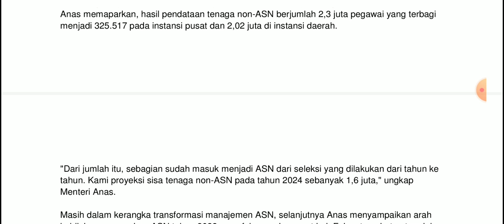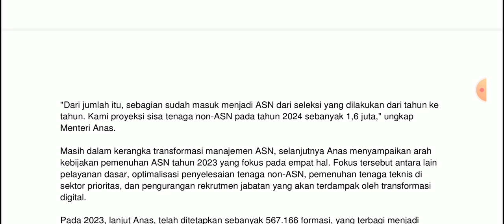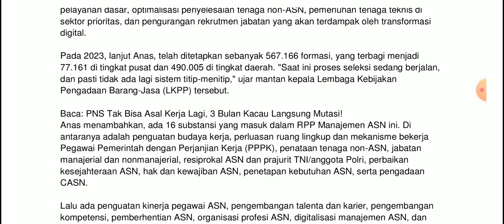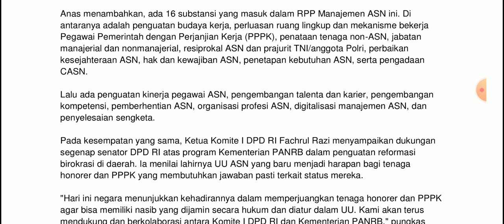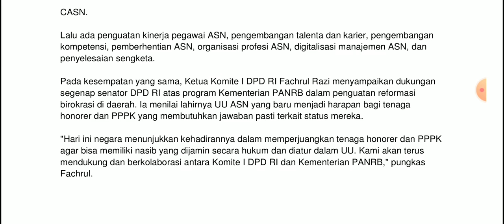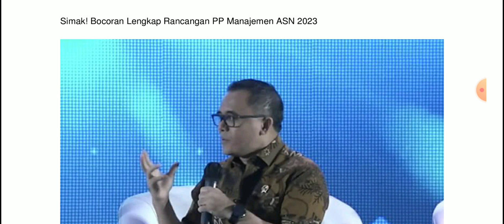Honorer Jadi ASN Dipercepat Dengan Afirmasi, Kesejahteraan PNS dan PPPK Ditingkatkan!!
Rancangan Peraturan Pemerintah (RPP) Manajemen ASN sebagai aturan turunan dari Undang-Undang No. 20/2023 tentang Aparatur Sipil Negara ditargetkan selesai dalam waktu dekat. Aturan ini akan mengatur mengenai kerja, penilaian dan kesejahteraan ASN.

Untuk mempercepat tersusunnya aturan turunan tersebut, Kementerian Pendayagunaan Aparatur Negara dan Reformasi Birokasi (PANRB) meminta masukan dan saran terkait isu substansi dari Dewan Perwakilan Daerah (DPD) RI pada Rapat Kerja dengan Komite I DPD RI, Selasa (14/11).

"Salah satu isu utama yang dibahas adalah penataan honorer/non-ASN yang penataannya terus dilakukan. Terima kasih atas masukan teman-teman DPD," ujar Menteri PANRB Abdullah Azwar Anas.

rancangan pp turunan
pp Manajemen ASN
pengangkatan honorer
kesejahteraan asn